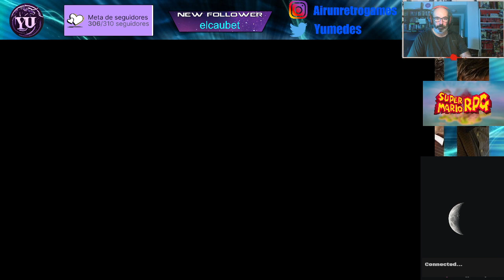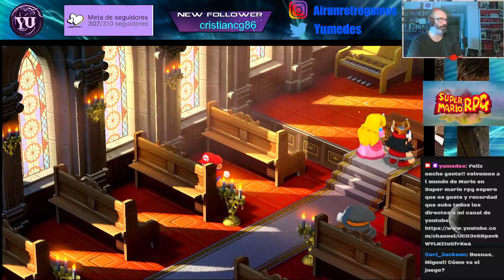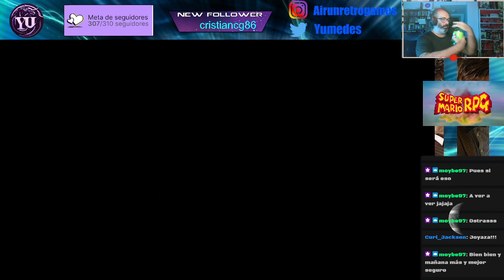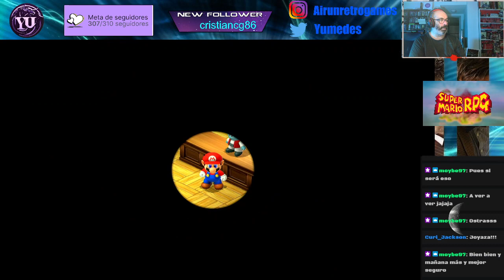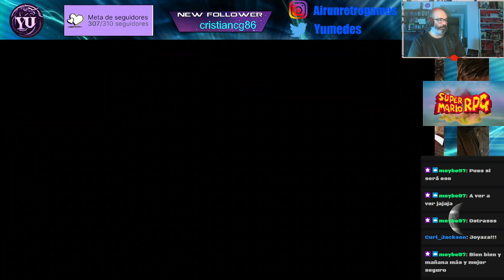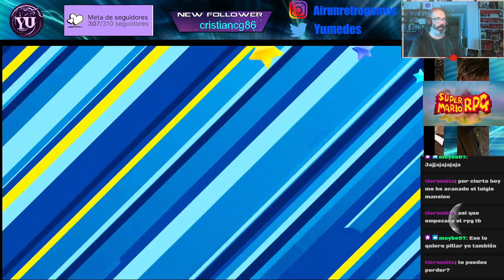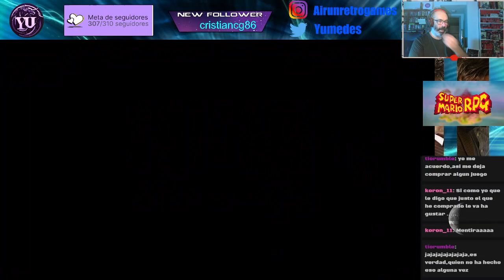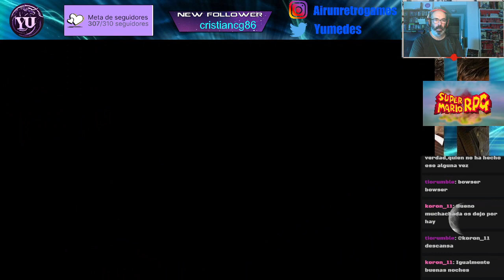Super mario RPG capitulo 6